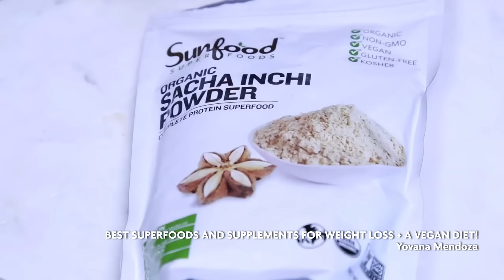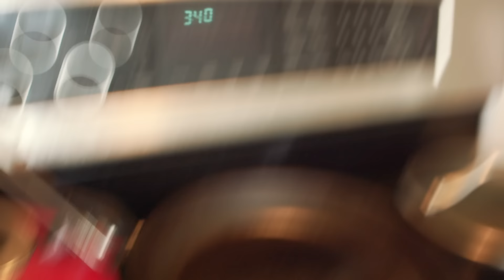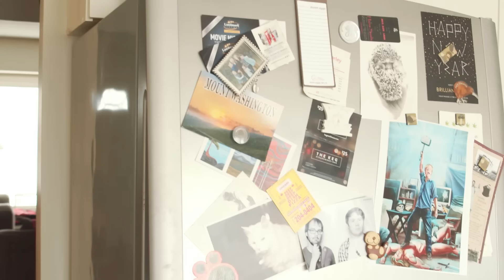Cooking Food On The Internet For Fun And Profit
Clickbait Title: World's Largest Activated Charcoal Superfood Epic Burger Made With Acai Cake

In this video I mention Gourmet Makes a bunch and I actually felt really insecure about that just because for a long time during the edit it was feeling like I only had one example. But the reason it was on my mind so much is that the recent video with the gourmet Tater Tots was just so perfect with the intro where a parade of chefs, cooks, and foodies, the kind of folks who regularly cook hundred-dollar cuts of meat with obscure Italian names, stop by to talk about just how much they love frozen potato nuggets.

Written and performed by Dan Olson